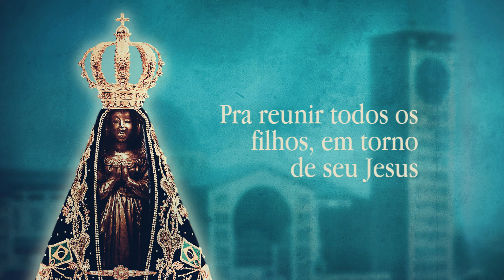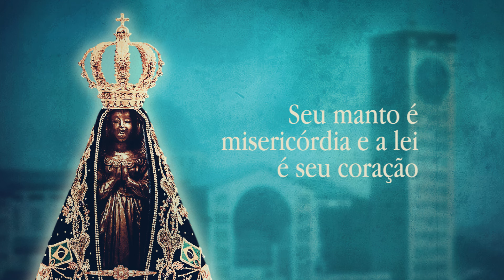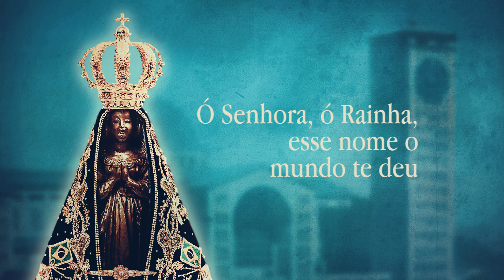Vida Reluz - Ó Senhora, ó Rainha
Ó Senhora, ó Rainha
(Suely de Faria)
Vida Reluz

Pelas mãos de um pescador, surgiu a Senhora da Luz
Pra reunir todos os filhos, em torno de seu Jesus
Veio da cor dos aflitos... trouxe a esperança do céu...
Pra todo aquele que anseia, socorro das mãos de Deus!

Ó Senhora, ó Rainha, esse nome o mundo te deu
Ó Senhora Aparecida, defensora dos filhos de Deus!

Seu Reino é feito de amor, seu trono é compaixão
seu manto é misericórdia e a lei é seu coração
As portas de seu palácio, se abrem para acolher...
Todos aqueles que aguardam
Por sua voz junto ao Rei!